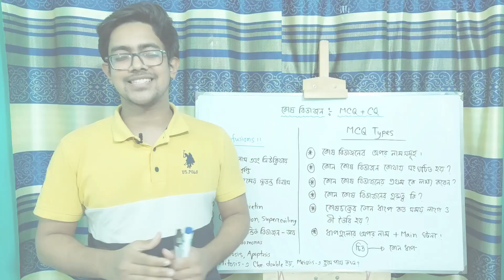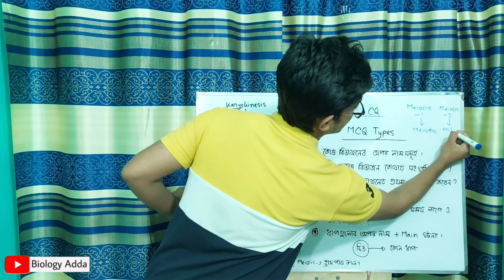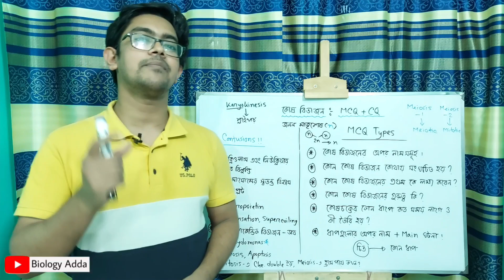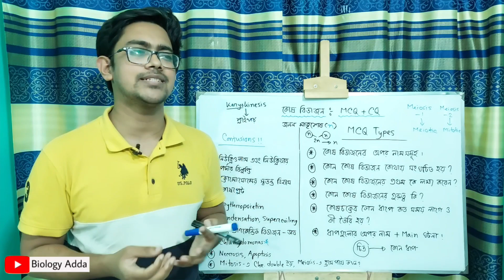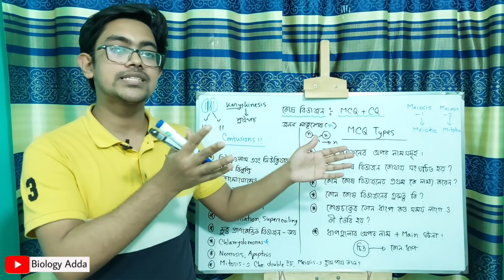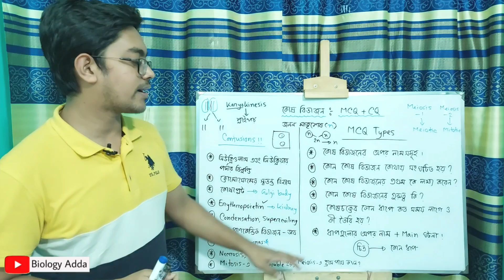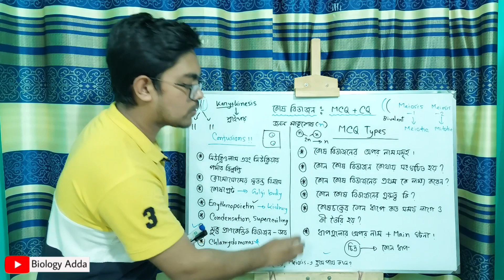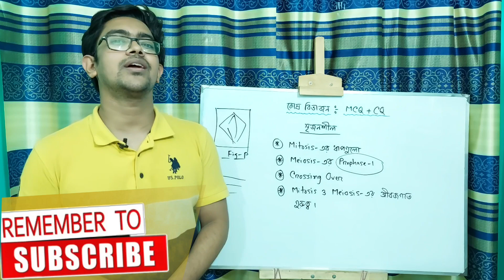🔥 কোষ বিভাজন One Shot MCQ CQ Suggestion 📚 | HSC Biology 1st Paper Chapter 2 Botany | Biology Adda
🛑 আমাদের HSC Biology Full Course (Botany+Zoology)-এ ভর্তি হলে তুমি যা যা পাবে 👇
✅ HSC জীববিজ্ঞান ১ম ও ২য় পত্রের মোট ২৪টা চ্যাপ্টারের A to Z টপিকের ওপর আমার নেয়া ৩৫০+ ক্লাস!
✅ পাবে আমার নিজস্ব Master-Handnote (PDF) 📚

🛑 Course Fee:
ক্যাশআউট চার্জসহ মাত্র ২৫৫০/- টাকা !
(এককালীন & Non-refundable)

✅ এই কোর্সে কারা ভর্তি হতে পারবে?
- 2nd Timer
- এমনকি, SSC পর্যায়ের শিক্ষার্থীরা-ও (কারণ একবার ভর্তি হলেই কোর্সের ক্লাসগুলো আজীবন দেখতে পারবে! 😀)

Musician: LiQWYD